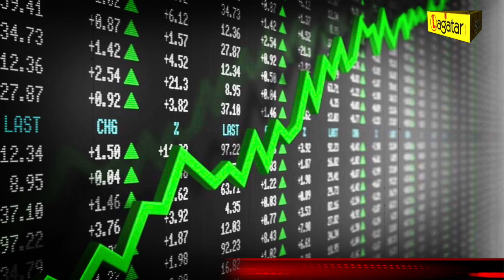मैच से पहले Ronaldo के एक इशारे ने डुबोई Coca Cola की लुटिया || Cristiano Ronaldo || Euro Cup 2020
Cristiano Ronaldo की छोटी सी हरकत से Coca-Cola को लग गया 293 करोड़ का झटका! | UEFA Euro Cup 2021
@cr7soccerhd708 news report
'Drink water': Ronaldo removes Coca-Cola bottles in press conference
Cristiano Ronaldo created a buzz this Monday in a press conference. In front of journalists, Cristiano Ronaldo made a spectacle when he saw Coca-Cola bottles. Ronaldo simply swapped the Coca-Cola bottles with a water bottle instead!
Cristiano Ronaldo has been praised by anti-obesity campaigners for removing two bottles of Coca-Cola during a European Championship press conference before declaring: “Drink water.”

Ronaldo’s public show of disdain for one of the biggest sponsors of the tournament has gone viral on social media, forcing Uefa to consider whether to continue to place the products in front of one of the world’s greatest players.
फुटबॉल जगत में पिछले करीब डेढ़ दशक से अपने बेहतरीन प्रदर्शन के दम पर कई रिकॉर्ड तबाह करने वाले पुर्तगाल के सुपरस्टार क्रिस्टियानो रोनाल्डो (Cristiano Ronaldo) ने फिलहाल एक बड़ी कंपनी को बड़ा झटका दिया है. यूरोप में इन दिनों यूरो कप 2020 (UEFA Euro 2020) टूर्नामेंट खेला जा रहा है. इस टूर्नामेंट के अपने पहले मैच में ही पुर्तगाल के कप्तान ने सबसे ज्यादा बार यूरो कप में खेलने का रिकॉर्ड तोड़ दिया. लेकिन इससे पहले कि रोनाल्डो ये रिकॉर्ड तोड़ते, उन्होंने सॉफ्ट ड्रिंक के क्षेत्र में दुनिया की सबसे बड़ी कंपनी कोका-कोला (Coca-Cola) को अपने एक छोटे से काम से ही अरबों का झटका दे दिया.